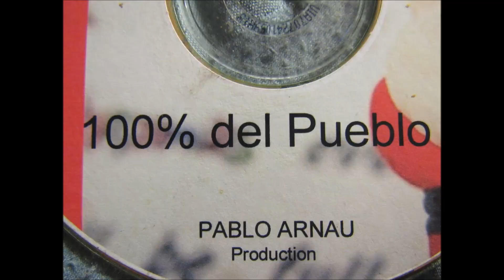From Buffalo to Syracuse